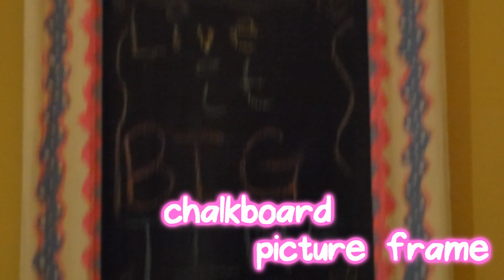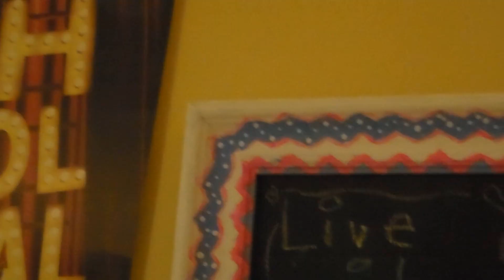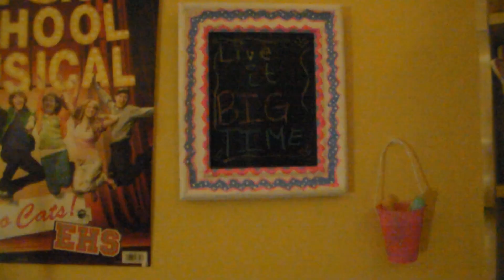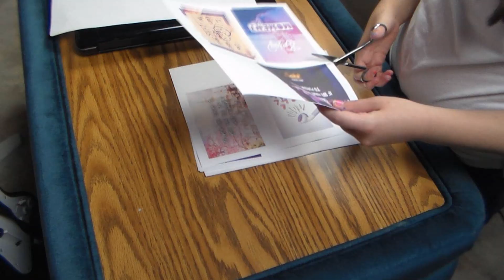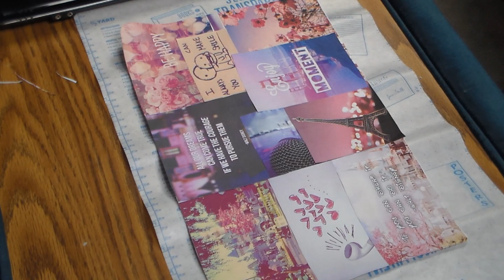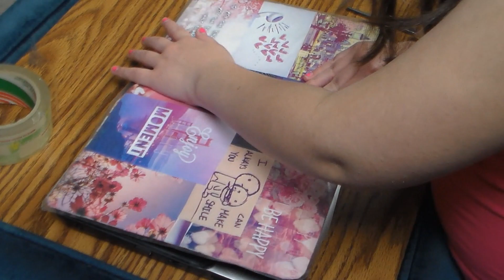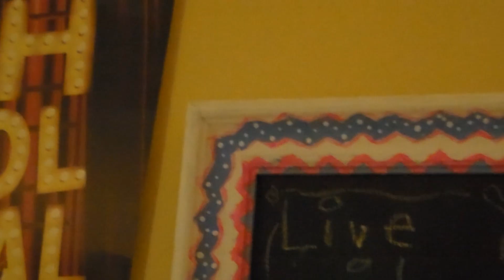Easy Laptop Skin DIY + Chalkboard & Chalk-bucket DIY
UPDATE: this channel is more for my music, so since you guys have such kind feedback to this video, I decided to make a SECOND channel dedicated to more videos like this! YouTube.com/lavitabellezza

Supplies:

Chalkboard Picture Frame (1:46)-
  1. Picture Frame
  2. Chalkboard Paint
  3. Acrylic Paint
  4. Paint Brushes
  5. Pencil
  6. Cardstock Paper
  7. Glue dots
  8. Scissors
  9. Masking Tape

"Bucket" Chalk-holder (6:56) -
  1. Plastic Cup
  2. Scissors
  3. String (or handle to an old gift bad)
  4. Acrylic Paint
  5. Masking Tape
  6.Packaging Tape
  7. Glitter (optional)
  8. Stones (optional)

Laptop Skins! (9:58) -
  1. Laptop
  2. Giant Paper
  3. Pencil
  4. Scissors
  5. Cute Pictures from online
  6. Contact Paper
  7. Marker
  8. Packaging Tape

Hey guys! So I know this channel is mainly for my music, but I have been watching SO many DIYs lately and love them so much that I decided to make my own video!

All the DIYs in the video (aside from the chalkboard) are my originals so definitely let me know what you think(:

A Gina D Production ©